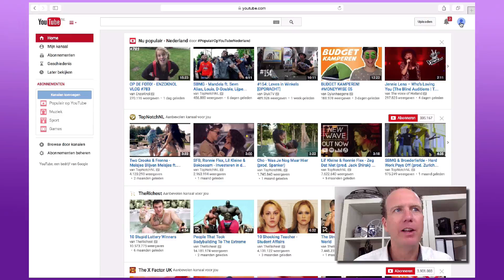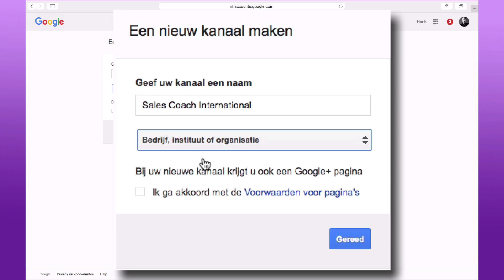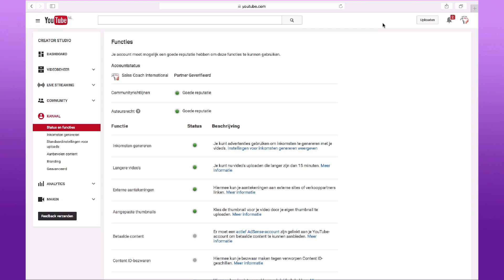👉★YouTube Account Maken Voor Bedrijf 2018 YouTube voor bedrijven - YouTube bedrijfskanaal - Deel 05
👉★Zakelijk YouTube Kanaal aanmaken? In deel 05 van onze YouTube Cursus leggen wij u dit stap voor stap uit. Heeft u vragen? Wij helpen u graag! Vond je deze video nuttig? Geef ons een 👍

Hi mijn naam is Gijs Bodenstaff, 1 van de
Online Video Professionals. In deze video
ga ik jou laten zien, hoe je heel eenvoudig
een Zakelijk YouTube kanaal aanmaakt.
Ik ga er wel vanuit dat je reeds een Persoonlijk
YouTube kanaal hebt aangemaakt, heb je dat
nou nog niet gedaan?
Bekijk dan even mijn vorige filmpje, of klik
dan nu even rechtsboven in, en dan wordt je
doorverwezen naar een video
over hoe je een Persoonlijk YouTube account
kunt aanmaken.
Om een Zakelijk YouTube account aan te maken.
Gaan wij even rechtsboven in, naar het: "Icoontje".
Daar klikken wij op, en dan zie je hier rechtsboven
in: "Henk de Vries" dat is het Persoonlijke
YouTube kanaal, wat wij net hebben aangemaakt.
En daar gaan wij nu een Zakelijk YouTube account
aanhangen. Wij klikken als eerste op het:
"Tandwieltje" (YouTube Instellingen).
En dan zie je hier: "Henk de Vries" die is
ook gekoppeld aan je Google Plus. En dan ga
je hier onderin een: "Nieuw kanaal maken".
En je moet dat eigenlijk zien zoals Facebook,
je hebt een Persoonlijk Facebook, maar je
hebt ook een Zakelijk Facebook. En op dit
moment gaan wij een kanaal naam
geven voor het Zakelijke YouTube account.
Ik neem even een fictieve naam, uhh; "Sales
Coach International", wij kiezen een categorie
in dit geval een bedrijf, een fictief bedrijf.
Ik ga Akkoord met: "de Voorwaarden".
Wij klikken op: "Gereed". En dan zie je direct
dan is hier je YouTube Zakelijke kanaal aangemaakt.
Dan gaan wij nog een aantal details verifiëren,
om je kanaal verder aan te maken en te activeren.
Je klikt op: "Extra functies bekijken". Dan
kijk je of alle "Bolletjes" even groen zijn.
Hier zit een knop die bij sommige wel of niet
is ingeschakeld. Dat is: "Inkomsten genereren"
mocht je kanaal veel views, veel bezoekers
creëren, dan kun je via het advertentie model
van YouTube extra inkomsten genereren.
Die schakel je: "Aan". Mocht die nog niet
"Aan" geschakeld zijn. Verder staat alles
goed. En dan is eigenlijk hiermee direct je
Zakelijke YouTube kanaal aangemaakt. In 1
van de volgende video's laat ik je zien hoe
je verder je YouTube
Zakelijke Kanaal kunt inrichten volgens de
richtlijnen van YouTube.
En in een andere video laat ik jullie zien
hoe je je YouTube
Zakelijke kanaal kunt: "Optimaliseren" zodat
hij beter wordt gevonden in YouTube en Google.
Heb jij na het bekijken van deze video nog
steeds een vraag over: "Hoe je een Zakelijk
YouTube kanaal aanmaakt"? Stel je vraag even
hieronder. En ik ga je vraag beantwoorden.
Vond je deze video nuttig? Geef ons even een:
Ik wil jou bedanken voor het kijken, en ik
zie jou terug bij de volgende video: "Hoe
ga je een YouTube account volledig inrichten
volgens de Richtlijnen van YouTube".
Ik zie jou terug bij de volgende video: Deel 6
Een Zakelijk YouTube kanaal inrichten. Of
kijk 1 van de andere video's; een Persoonlijk
YouTube kanaal Aanmaken of een Persoonlijk
YouTube kanaal inrichten